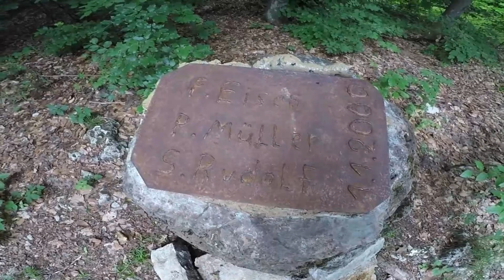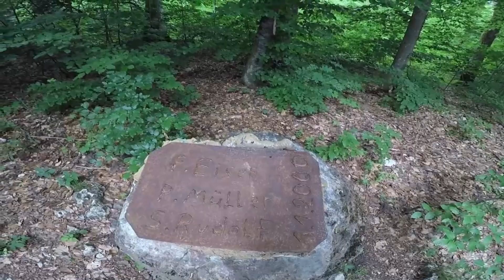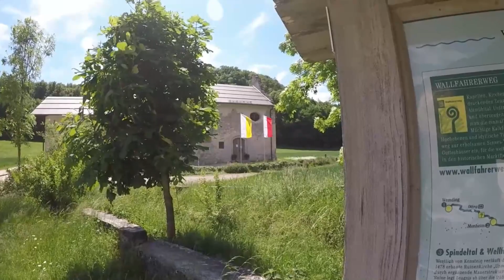Uhlberg-Burgen-Teil2 lostplace vergesseneorte abandoned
Die Burg " Obere Veste" ist die Ruine einer Spornburg. Sie wurde 1975 teilweise saniert und rekonstruiert. Entstanden ist sie 1100.
weiter ging die Reise zur Ulrichs Kapelle auf dem Uhlberg. Eine die wohl in Bayern bekannteste Grusel Location.Auf dem 605 m hohen Uhlberg liegt mitten im Wald die Ulrichs Kapelle.Wenn man alles erzählen würde was an diesem Ort geschah oder man von ihm "sagt" ,würde ein ganzes Buch daraus entstehen! Satanisten Okkultisten  Abenteurer und alles was es in dieser Richtung hier in Bayern gibt waren bestimmt schon einmal hier. Ich muss schon sagen ein bisschen seltsam ist dieser Ort ja schon!Im Naturpark Altmühltal,  Spindeltal liegt die Ruinenkirche.Die Madonna wurde 1931  im Frühwinter ausgegraben. Sie lag 400 Jahre fast 2 Meter tief unter den Ruinenteilen begraben. Ende der 80er Jahre erweckte man die Kirche aus dem Dornröschenschlaf. 1996 nahm man eine Wiedereinweihung vor.  somit ist es möglich in dieser Ruinenkirche sogar wieder zu heiraten.

Amazon Shop*